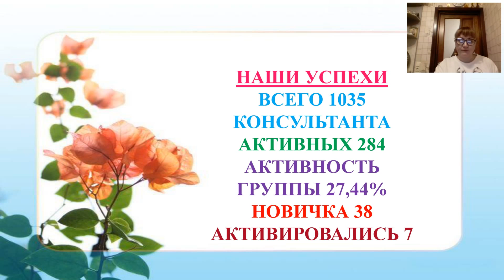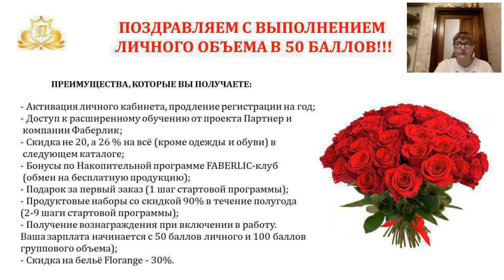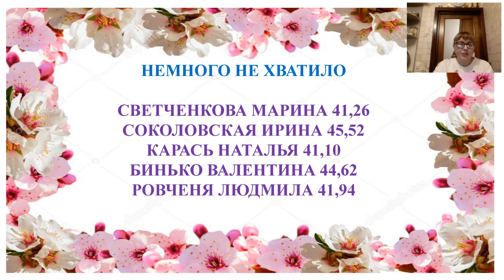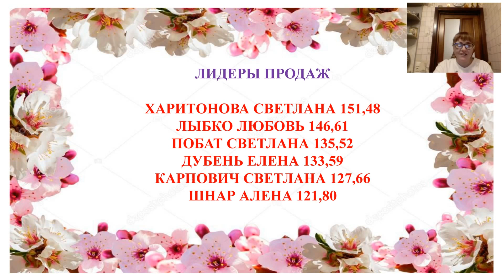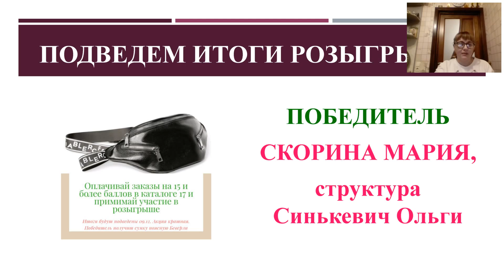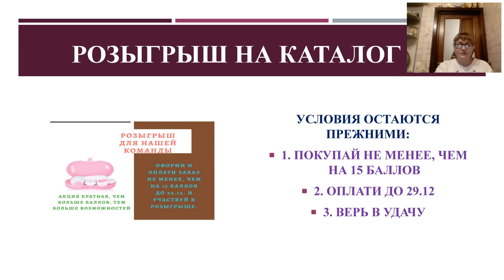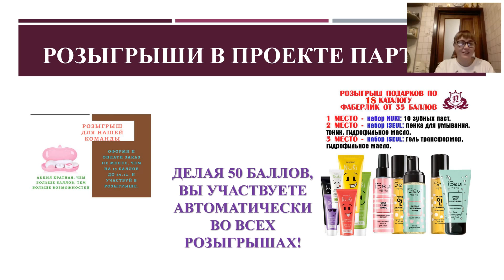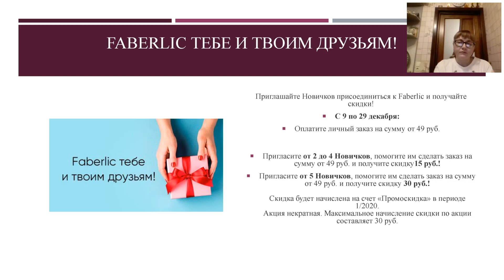Подведение итогов по каталогу 17/2019. Наши итоги